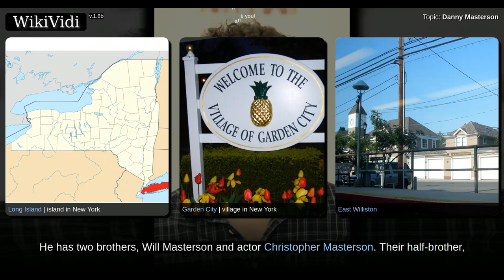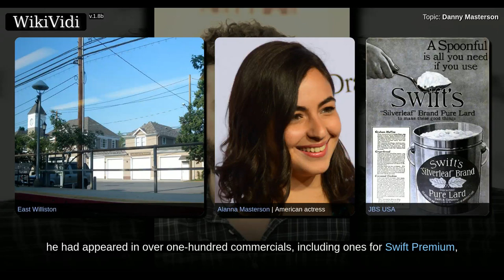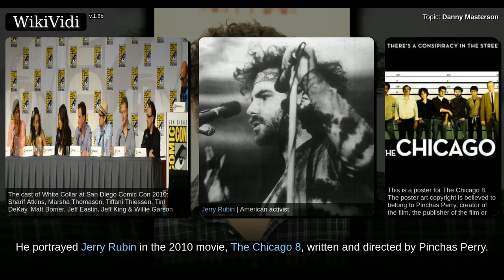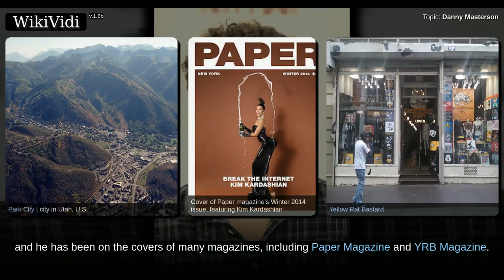DANNY MASTERSON - Documentary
Daniel Peter Masterson is an American actor and disc jockey. Masterson is best known for his role as Steven Hyde in That '70s Show and as Jameson "Rooster" Bennett in The Ranch .

Shortcuts to chapters:
00:00:23: Early life and acting career
00:04:22: Music
00:04:49: Business ventures
00:05:39: Personal life

Copyright WikiVidi.